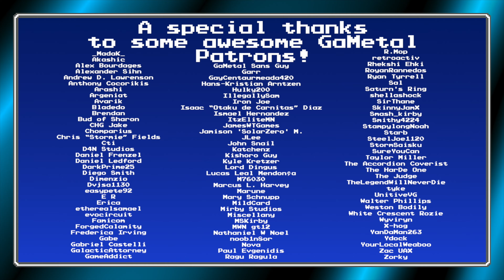Metal Beat (Metal Masters) - GaMetal Remix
Metal Masters... Metal Beat... GaMetal!!

◆ Gameplay by Revolver (Thank you!)

The baron...

...he knows.

(Composer: Alberto José González)